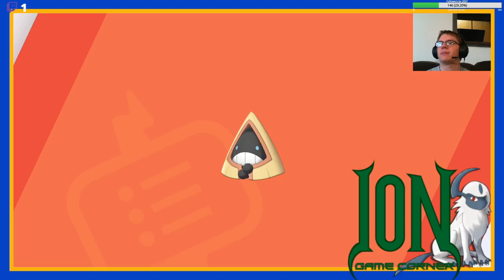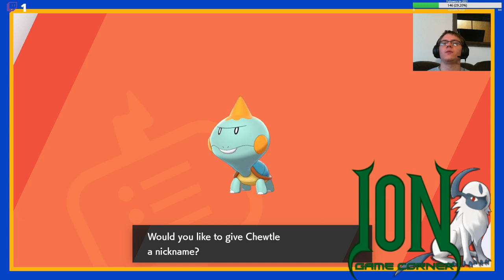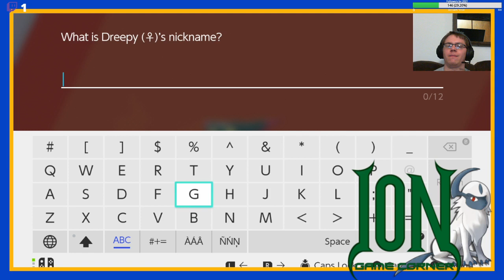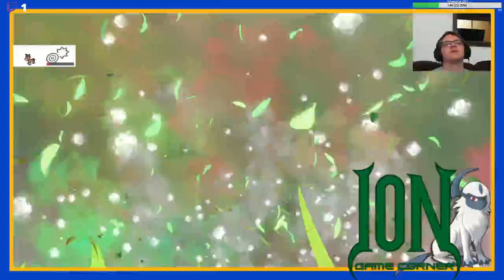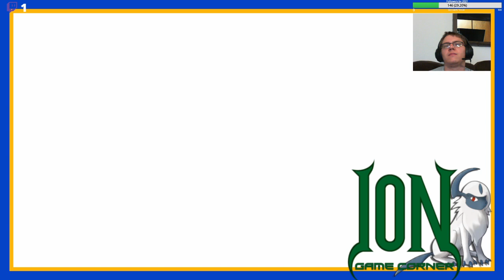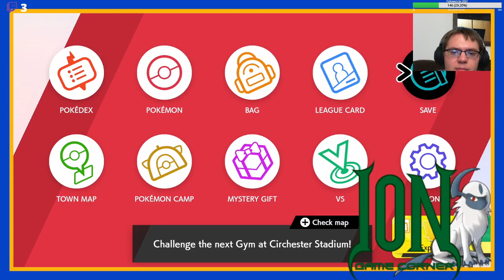Streaming Egglocke Challenge Day 6: The Ballonlea Gym and Some Grinding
I go through some hatches and grinding before taking on the next gym.